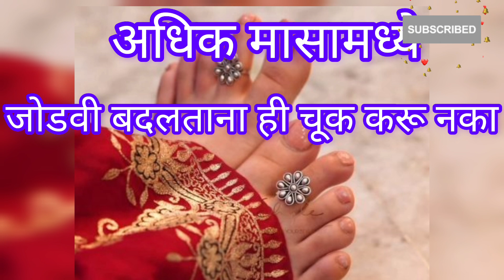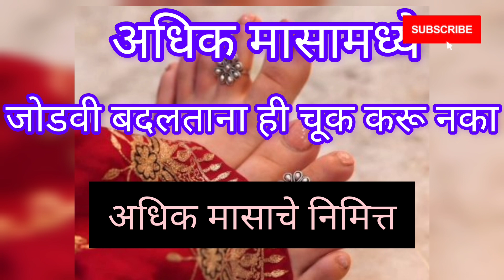अधिक महिन्यात जोडवी बदलता नाही चूक करू नका/श्री स्वामी समर्थ#अधिकमास2023